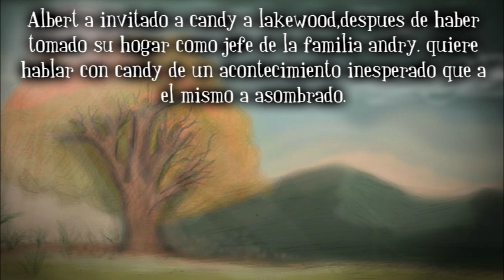anthony esta vivo